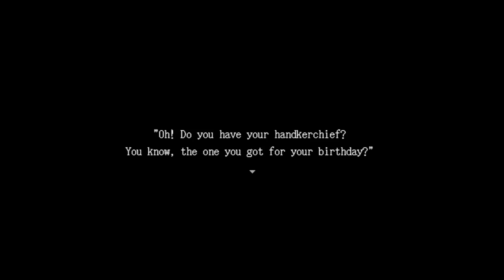Our favourite RPG Maker horror title | ib